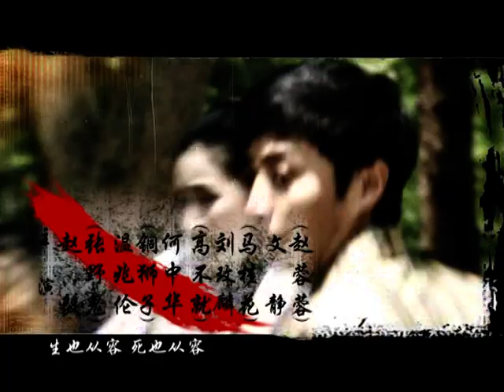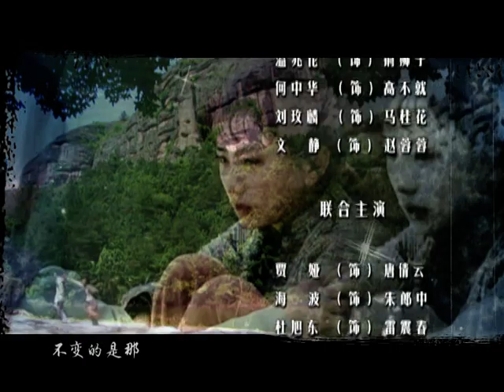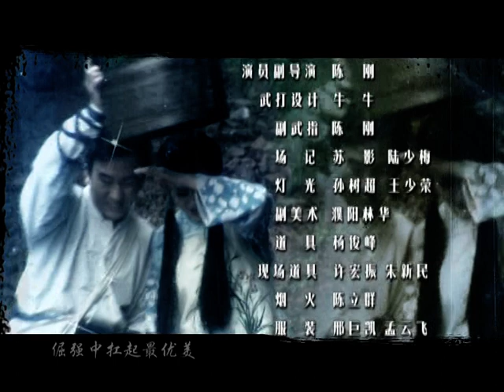【武打剧 ENG SUB】功夫丐侠 20丨温兆伦、赵毅平民英雄行侠仗义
民国初期，革命党人高不就为争取反袁势力到北京混混帮闯山门，却被堂主铜狮子所害，幸得小乞丐张野鬼搭救，两人结拜为兄弟。张野鬼与铜狮子结仇，被卖到天津，幸被义兄搭救。张野鬼拜师学艺，跟高不就联手挫败袁世凯称帝锐气，惹恼袁大公子，迁怒杀了铜狮子，张野鬼终于报仇雪恨，为民除害。